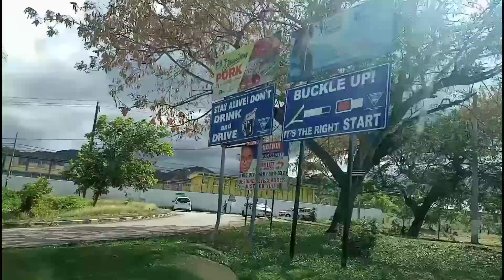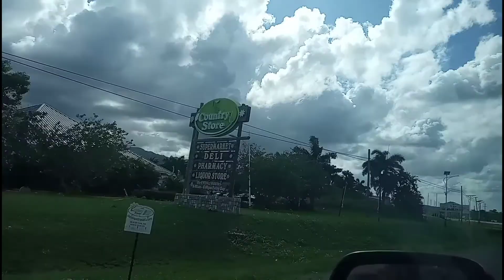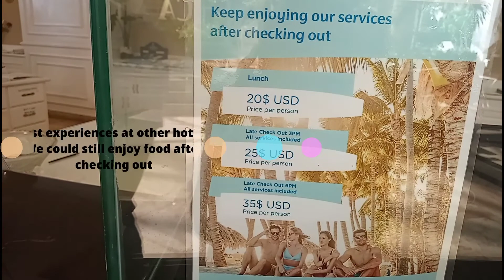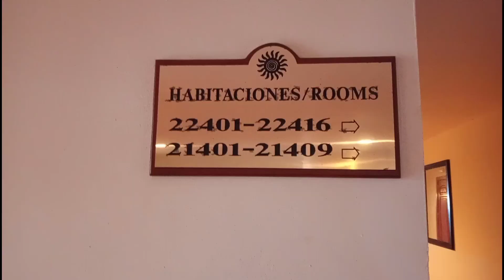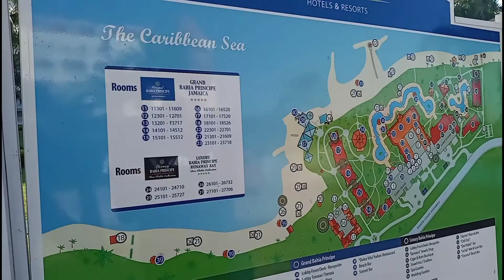Bahia Principe Grand Jamaica 10th Year Anniversary Celebration Day 1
Bahia Principe Grand Jamaica was our hotel of choice for our 10th year anniversary celebration. In this video It's day 1 of our two nights stay in the beautiful parish of Runaway Bay, St. Ann. We share with you some of the car ride journey, the checking in process, a tour of the hotel room, some of the entertainemnt and the meals. We sure had fun and we wanted to share some of it with you.

If you are interested in faith based videos that inspire, in the form of sit down story time, vlogs and DIY's consider hitting that subscribe button and turning on the notification bell so you do not miss when I upload a new video :)

*I may or may not recieve commisson on links posted*